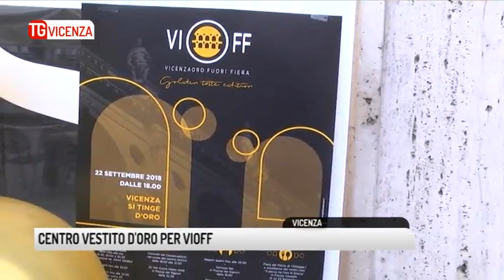TG VICENZA (22/09/2018) - CENTRO VESTITO D'ORO PER VIOFF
TG VICENZA (sabato 22 settembre 2018) - soddisfatti i commercianti Vioff , la manifestazione voluta dall'assessore Giovine e accolta a braccia aperte dai negozianti, diventa l'occasione per attrarre in città turisti e soprattutto quel mondo legato alla fiera dell'oro che altrimenti se ne stava tra le mura della fiera. E' l'oro il filo conduttore  con  le vetrine dorate o pallocini color oro, eventi,  musica in piazza dei signori e per terra come a vole essere una guida il simbolo di Vioff che coinvolge tutto il centro storico
un primo passo al quale confidano i commercianti ne seguiranno altri